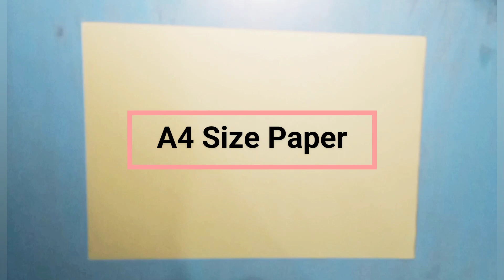How to Fold a Paper Airplane that Really Fly Far, Easy and Step by Step